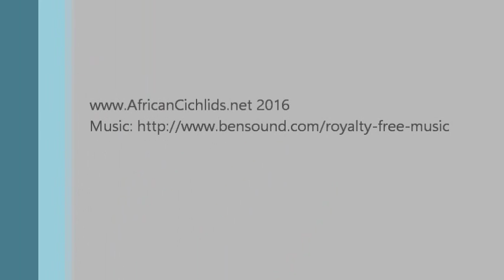Astatoreochromis alluaudi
Astatoreochromis alluaudi is a snail eating cichlid found throughout Central Africa.  It has been introduced with varied success in areas to help with snail control and the spread of Schistosomiasis (bilharzia).